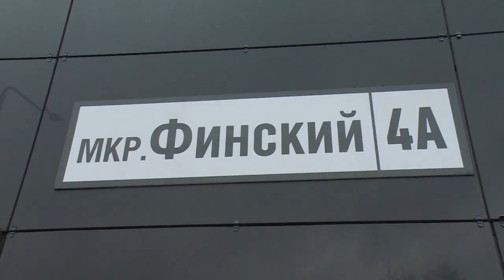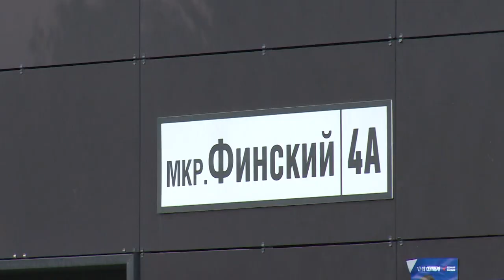В микрорайоне Финский готовится к открытию отделение поликлиники №1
В пешей доступности. В микрорайоне Финский готовится к открытию взрослое отделение первой поликлиники Щёлковской областной больницы. Три врача-терапевта и хирург будут принимать жителей трёх медицинских участков – Финского, Богородского и Щёлково-7. Подробности – в репортаже.